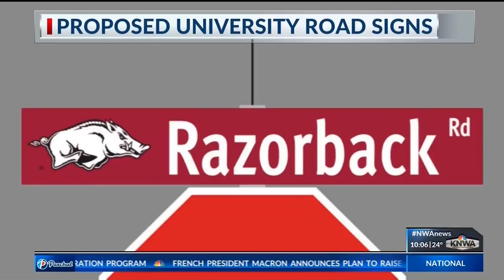Fayetteville Street Signs to Possibly Receive Razorback Facelift (KNWA)